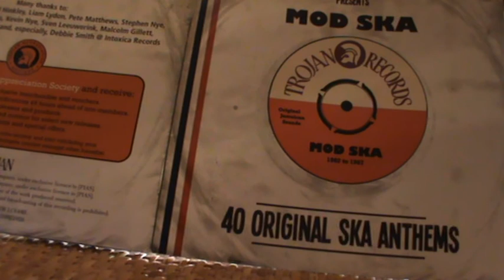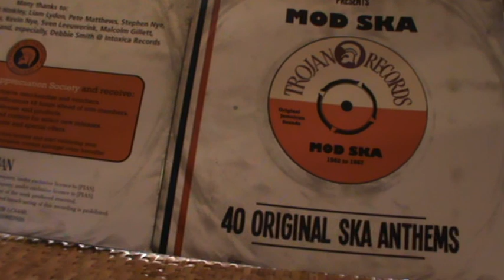Mix music SKA